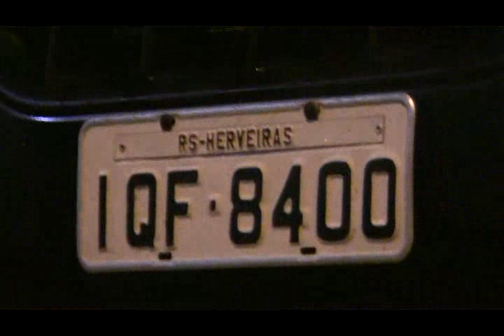MORTE NO PA: Morador de Herveiras tem atendimento pelo SUS negado em Santa Cruz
Júlio César Padilha, de 23 anos, sofreu acidente de moto no fim da tarde desta sexta-feira (25/03/2011) no município de Herveiras e foi socorrido pela ambulância da Prefeitura local até o Pronto-Atendimento do Hospital Santa Cruz, em Santa Cruz do Sul. Médico e enfermeiro não realizaram atendimento alegando que jovem não era morador da cidade. Padilha morreu na porta do hospital.